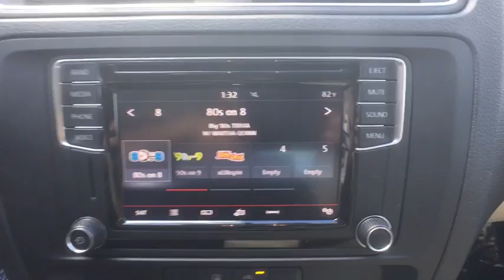2017 Volkswagen Jetta Orlando, Sanford, Kissimme, Clermont, Winter Park, FL 70433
2017 Volkswagen Jetta
2017 Volkswagen Jetta 1.4T SE - Stock#: 70433 - VIN#: 3VWDB7AJ6HM209440

Beige. Hugs the road. Stability and traction control keep you squarely on course. Florida fun driving in the sun !How would you like driving home in this charming-looking 2017 Volkswagen Jetta? This Jetta is nicely equipped with features such as Beige. Talk about durable goods.David Maus VW on Lee Road proudly serving the following communities.